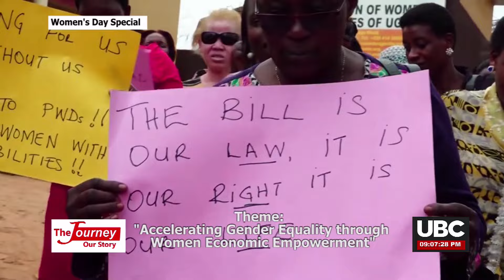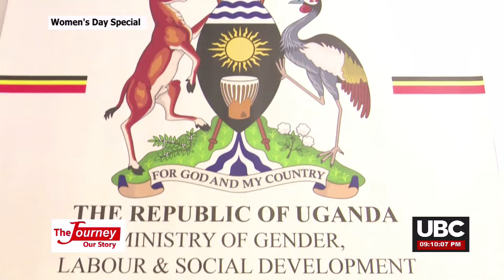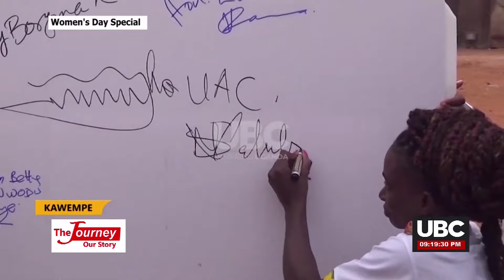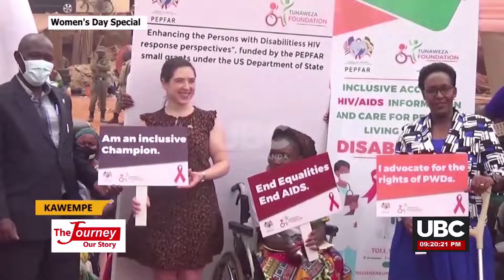THE JOURNEY: WOMENS DAY SPECIAL I MARCH 4, 2024